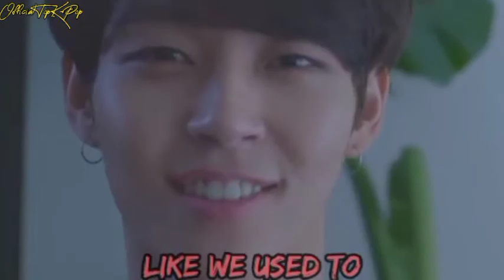MY TOP 10 THE ROSE SONGS (10 LAGU THE ROSE TERBAIK) | Top K-Pop Version